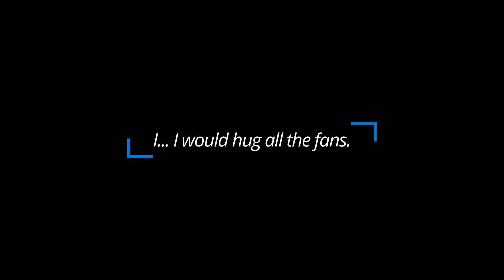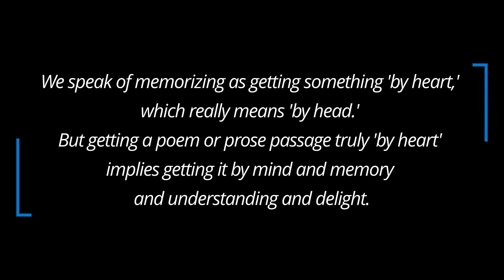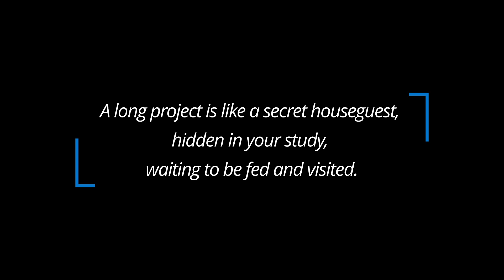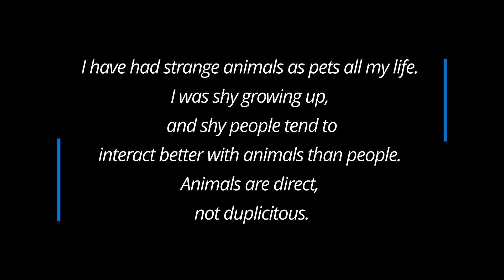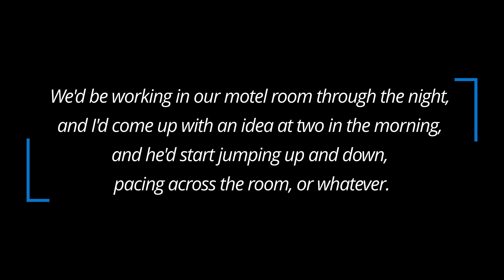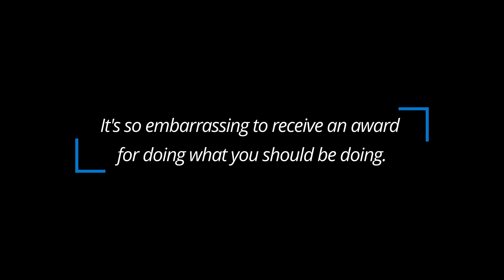Whose death anniversary is today & what they said? (August 17)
5 famous people who died on August 17 and their quotes.
They are listed in chronological order – from earliest (top, first) to most recent (lowest, last).
For the occasion, their quotes were hand-picked to familiarize, illuminate, motivate, elevate, inspire, entertain and / or bring a smile to someone’s face.

✍ Let us know which quote is your favorite
✍ Anybody special you knew also died today?
✍ What was their favorite saying?

CALENDARIUM